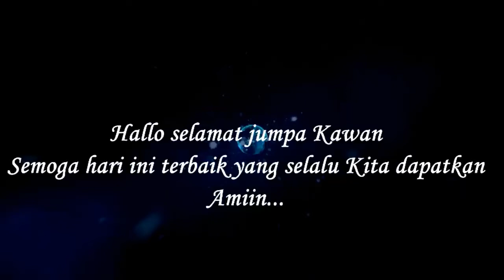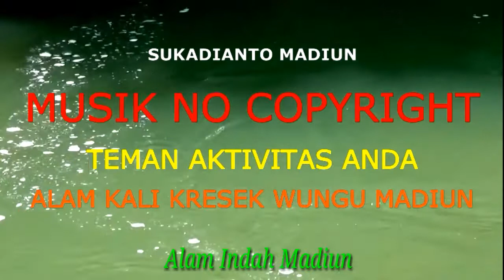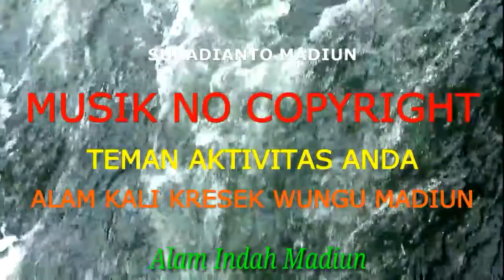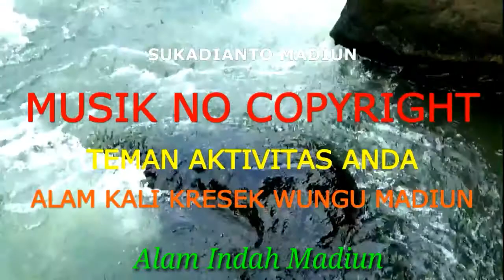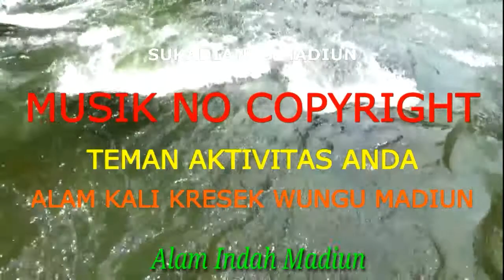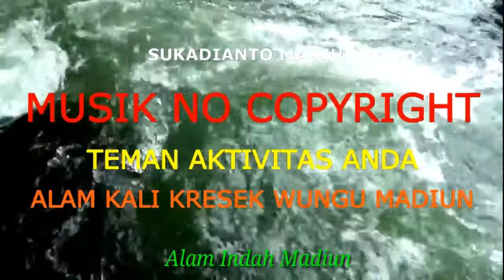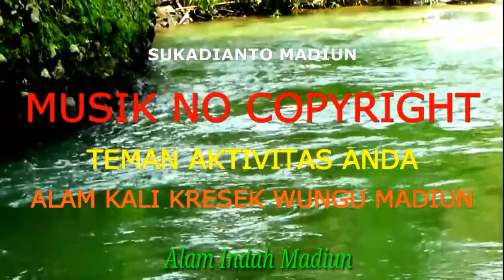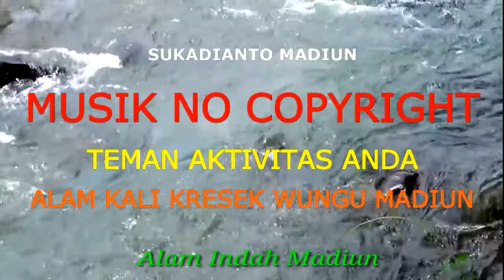MUSIC NO COPYRIGHT_PENYEMANGAT AKTIVITAS ANDA_ALAM KALI GRAPE WUNGU MADIUN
Seperti inilah suasana alam Grape, disana selalu menyuguhkan kesejukan seperti sejuknya musik pengiring yang ada. selengkapnya simak terus DULUR.
Belajar, menyenangkan menghibur Hati...
Menambah wawasan...Full Education...

@sukadianto madiun